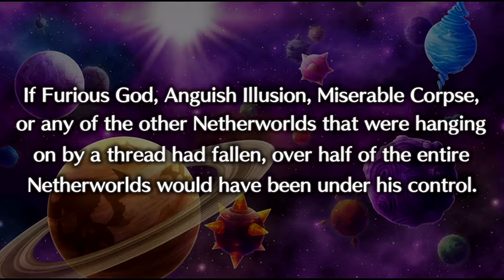Disgaea 5 Alliance of Vengeance — Walkthrough Part 3 {PS4}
Disgaea 5: Alliance of Vengeance is the 5th title in the main series of Disgaea games, and the first installment on the Playstation 4. It continues the style of previous Disgaea games with 2D sprites on a 3D grid based playing field. Using the power of the PS4, the designers boast that this installment will allow for 100 characters on screen at once in battles!